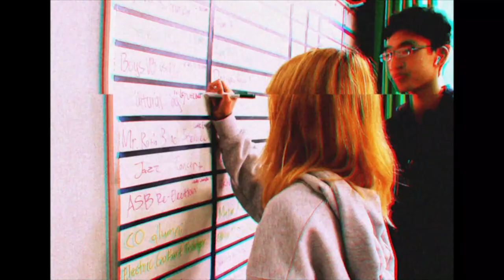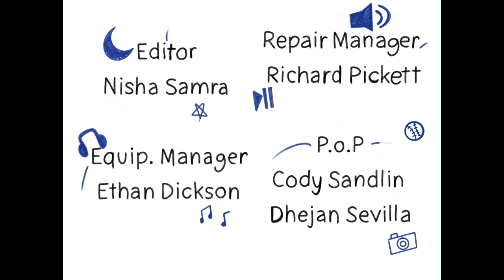COHS WPTV - 08/20/24